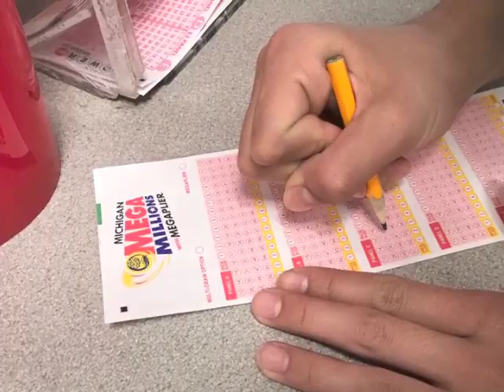6 14 17